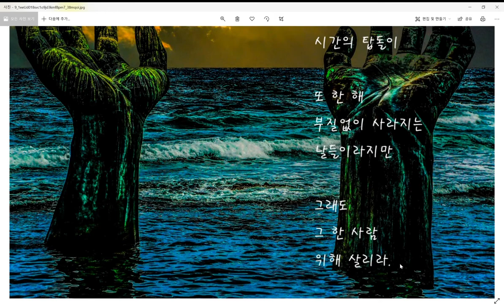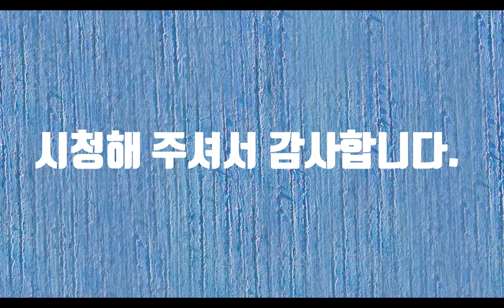또 한 해-시낭송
국방부 시계는 거꾸로 매달아도 간다고 합니다. 그런데 요즘의 시계는 거꾸로가 아니라 초음속으로 갑니다. 무슨 일이 있었는지 과거에는 그러지 않았는데 과학문명이 발달하면서 시간도 발달이 된 것 같습니다. 또 한 해가 가고 또 한 해가 옵니다. 똑같은 날들이지만 이제는 같게 느껴지지가 않습니다. 영원한 것은 없지요. 하지만 사랑은 영원합니다. 그것은 세상에 사랑이 없이는 살 수가 없기 때문입니다. 사랑이 있기에 인류가 존재하고 자연이 존재합니다. 오늘도 한 사람을 위해서 노래를 불러봅니다.